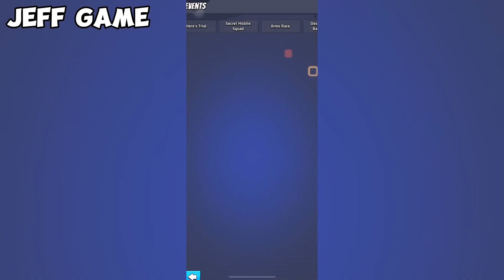Last War Survival Game - Best Heroes Tips And Tricks LW1GP223 (iOS, Android)